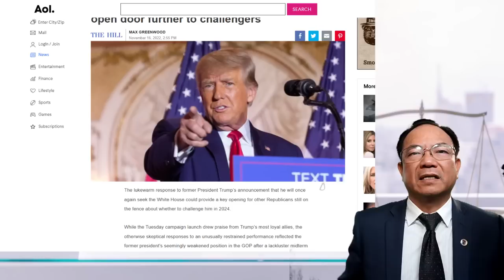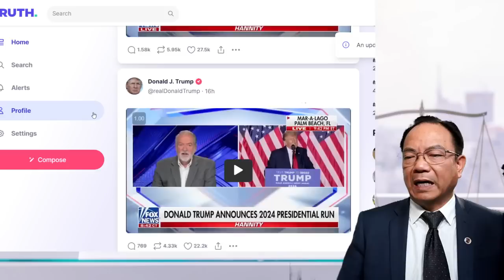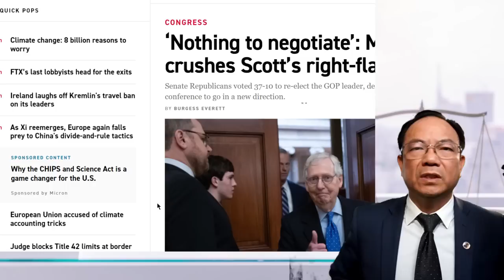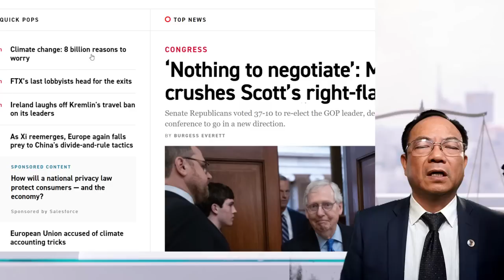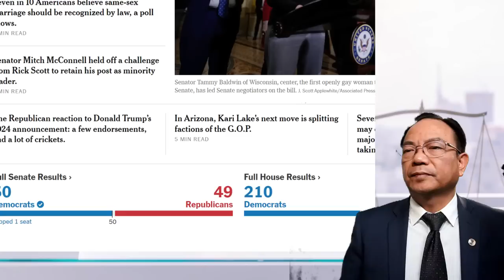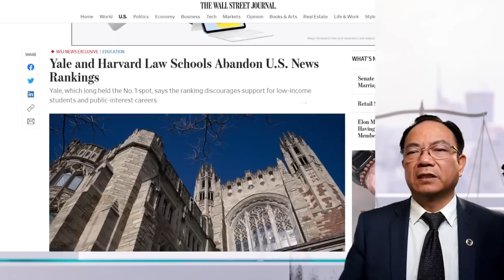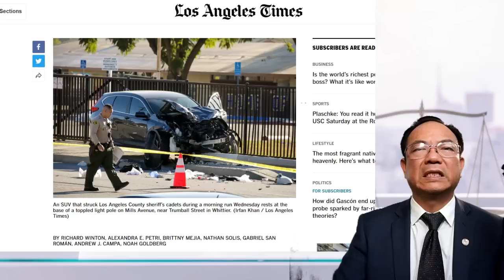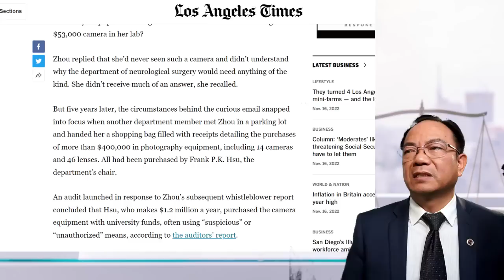川普选举宣言；共和党如何整合面臨大挑战；民主党在失去众议院前全力推动同性戀合法法案；麥康諾保住共和党少数党领袖位置；耶鲁大学退出名校排名榜；加大医学院华裔院长购賣摄影器材报公帐但作私用